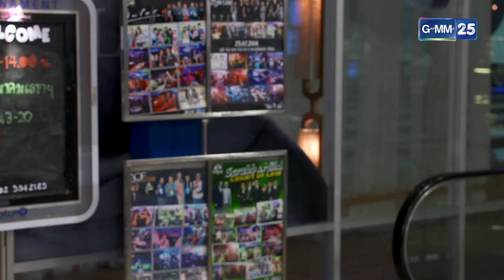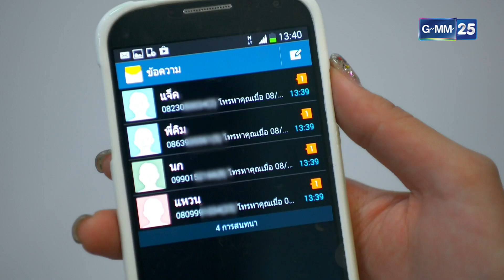นี่คุณแอบจับมือผมเหรอ! | SHOT เด็ด EP.6 | จัดรัก วิวาห์ลวง | GMM25